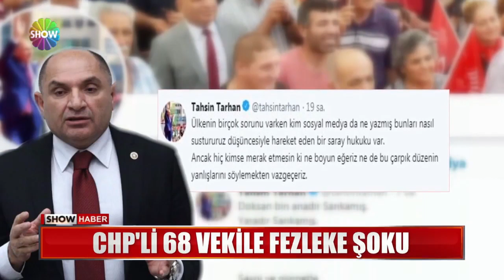CHP'li 68 vekile fezleke şoku